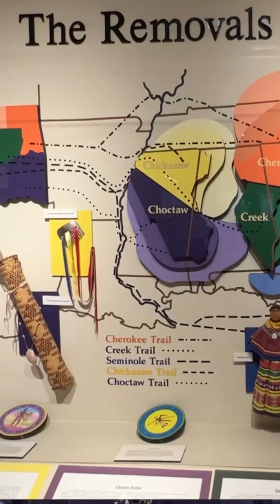Give It Back